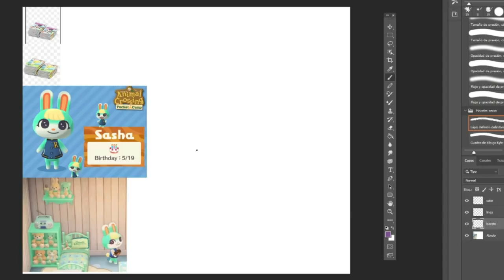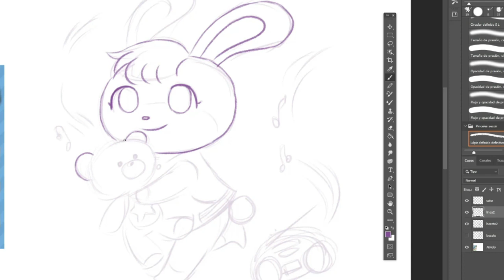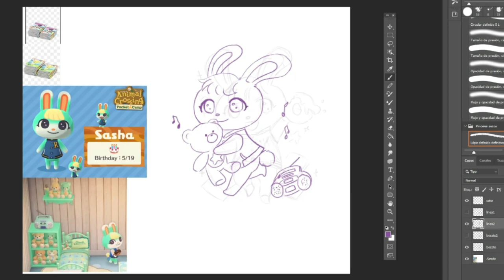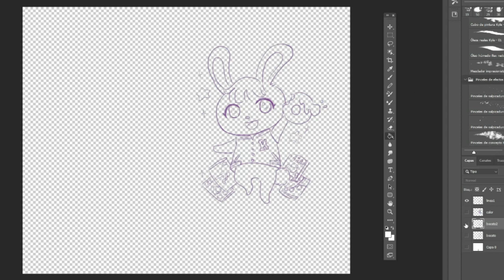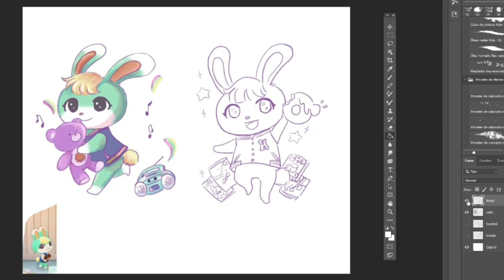Drawing Sasha / Ariel Animal Crossing ACNH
Hola! en este video estaré dibujando uno de mis vecinos de AC, también pintando, pero se me ha borrado gran parte de ello x_x

Hello! In this video I will be drawing one of my neighbors in AC, also painting, but much of it has been lost  x_x